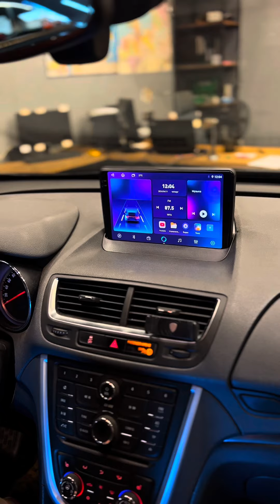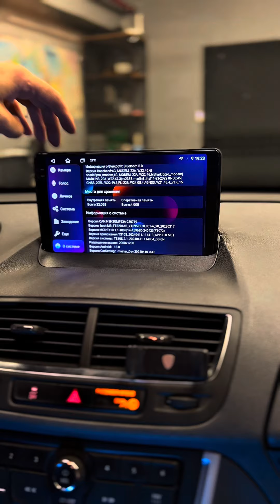19 сентября 2024 г.